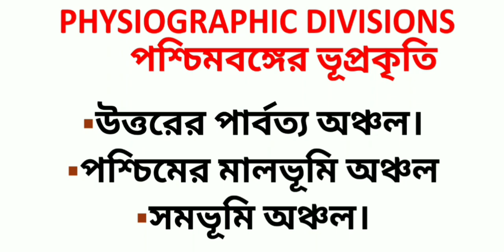WEST BENGAL GEOGRAPHY ।। PHYSIOGRAPHIC DIVISIONS ।। পশ্চিমবঙ্গের ভূপ্রকৃতি ।। মানচিত্র সাথে রাখুন।।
আপনি মানচিত্র সাথে রাখলে বুঝতে সুবিধা হবে। না হলে ভালো করে শুনুন।। বাংলা অডিও আছে।। (Correction : Mountainous Region of Bengal : Eastern Himalaya)

1. Highest Peak of West Bengal : Sandakphu.
2. Northern Mountain Region : Eastern Himalaya ( Correction)
3. Right Bank region of Teesta River : Tarai
4.Left Bank of Teesta River : Dooars
5. Ajoghya : Purulia
6.Susunia : Bankura
7. Mama Vagne Pahar : Birbhum
8. Tager Hill near : Darjeeling
Also discussed.
Tal region
Barind region
Diara region
Rarh region
Delta Region.